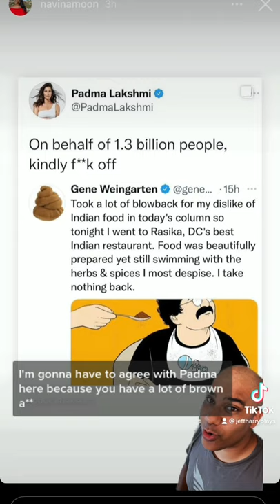White Nonsense: Wash Post Gene Weingarten Doesn’t Like Indian Food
Get ready Gene Weingarten & @washingtonpost because the Brown Wave is coming.

I know you were trying to be funny Gene, but saying “Indian food is made up of only one spice and that only it’s so potent it can remove a vulture from a meat truck,” isn’t just not funny, but just mean-spirited and nasty.

Can you seriously be critiquing food when from the looks of, your go to food is a Corn Dog.

Don’t you have one Indian friend out of the 1.3 Billion in existence that you could sent a rough draft of this article to first before publishing?

I have to agree with @padmalakshmi, as you have a lot of Brown butt to 😘 and I’m glad you changed your profile…because you are a piece of sh…